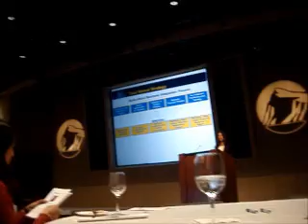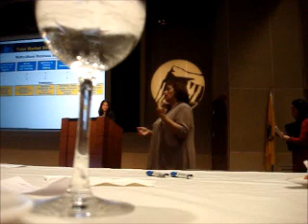Prudential event 1a